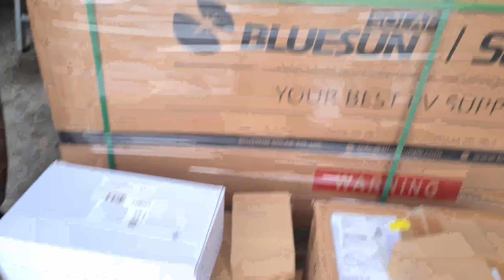Unser Weine sind auch Veganuary!!! | mit Herzblut zum Wein Vlog #384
Man kann es machen oder auch nicht, dieses Veganuary. Jedenfalls sind unsere Weine alle Vegan. Wir wollten es einfach nochmals gesagt haben. Die Schwarzweine sind Januar tauglich.

Liebe Grüsse